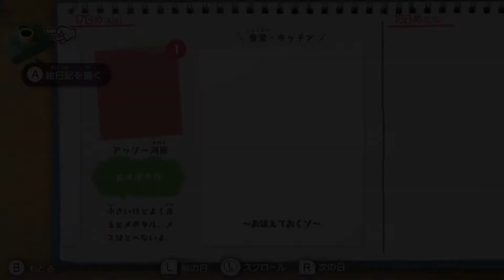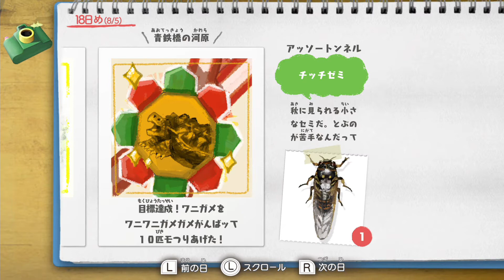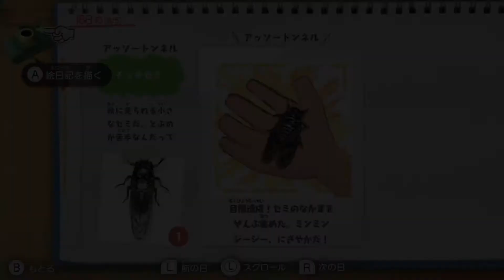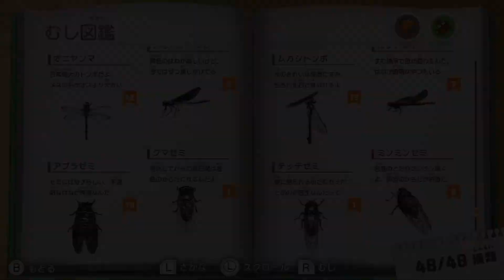#36 ぼくと、きみたちとの、かけがえのない夏休み_6日目【クレヨンしんちゃん オラと博士の夏休み】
オラ夏初見実況プレイ（3週目）6日目
おめでと..でもいったい誰の結婚パーティーかわからないゾ！
そして図鑑全部埋めたゾ！カスカベに持って帰ろう..

★イケボじゃないけどラジオ感覚で聞く実況とも言われますが、よかったら睡眠用にでもどうぞ（笑）